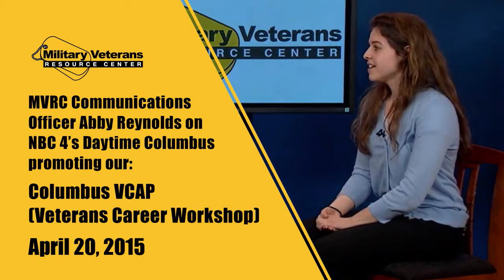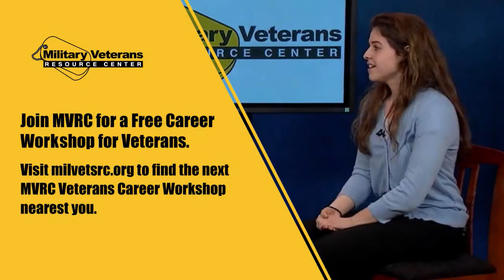MVRC On NBC4's "Daytime Columbus" w/ Robin Haines) (4-20-15)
Military Veterans Resource Center Communications Officer Abby Reynolds was interviewed on NBC4's "Daytime Columbus" with Robyn Gaines on April 20, 2015.